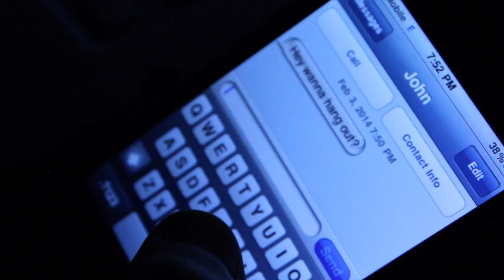Bittersweet Directed by Jackson Sanders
Bittersweet is a story that is inspired about events that I went through my first semester in my senior year of high school. I struggled with my social life. I also neglected the friends who where there for me, but early in the school year a friend passed away. That event filled me with regret and sorrow. I find myself in the shoes of all the characters, though my life is not the same from my short film. This is just a representation of my feelings. I decided to give the Bittersweet an end that I would have wished for myself.

The film is about a high school student, named Max, who filled with anger towards the world. But when things turn for the worst a fellow student, April sees that he needs help. In the end Max learns that April is the one who needs help so Max learns to be happy he has to put others before himself.

In the second annul Newport Mesa Film Fest this film won:
Best Actor for Cody Call as Max
Best Sound Design
Best Director
And Best Picture

This film is very is very personal to be and things I had gone through this year, so I am glad that I can share it with others.